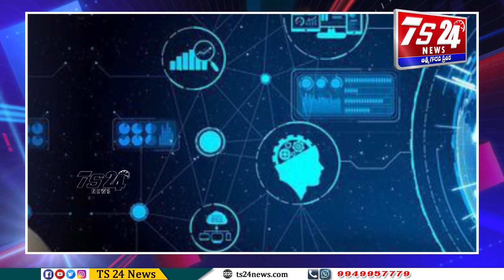కృత్రిమ మేధ కొత్త పుంతలు |TS24 News